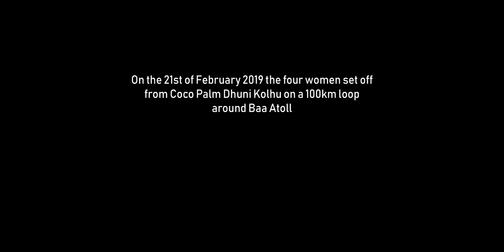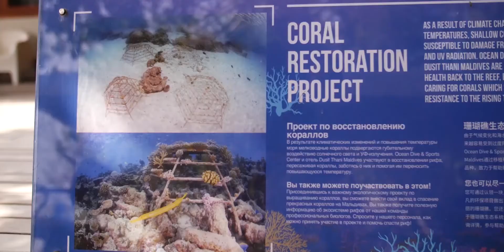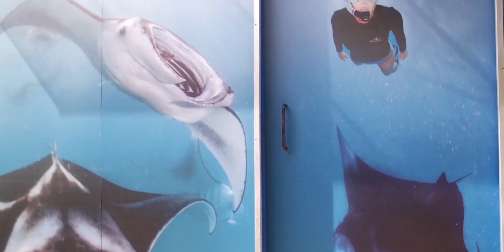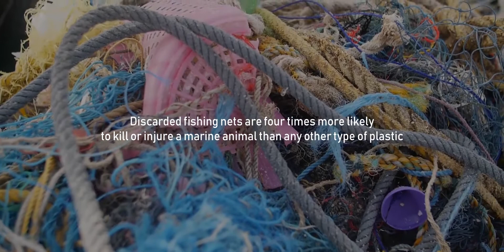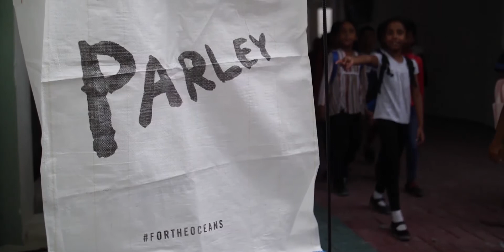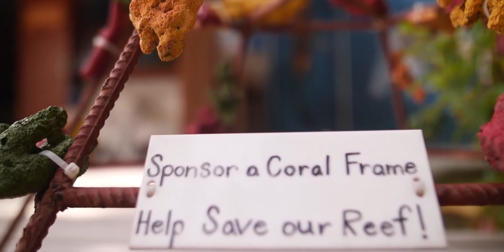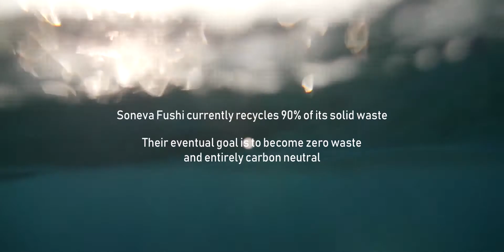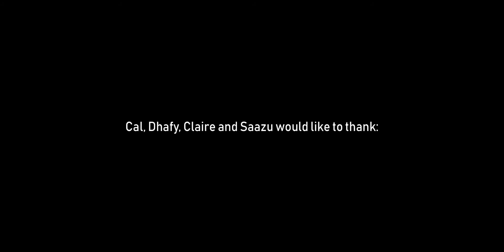Stand Up for our Seas 2019 full film - Stand Up Paddleboarding expedition in the Maldives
In 2019, four women set out to stand up paddleboard around Baa Atoll in the Maldives, highlighting the positive solutions to plastic pollution, and helping to spread the word on turtle and ocean conservation. The team visited schools, local islands and resorts, paddling 100km through scorching temperatures, crystal clear azure ocean and phenomenal wildlife. This short feel-good film documents the expedition, and includes insight into the plastic pollution and ghost gear crises, and the captivating animals of the Indian Ocean.

Special thanks to Coco Palm Dhuni Kolhu for providing a support boat and crew to enable the expedition to happen, and for all their hard work in protecting their local environment and wildlife.

Filmed and edited by James Appleton